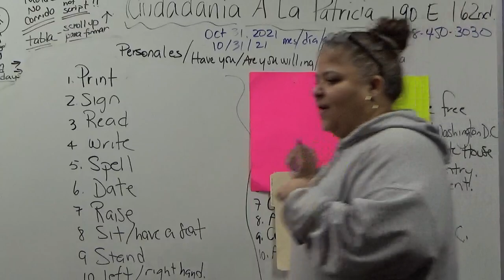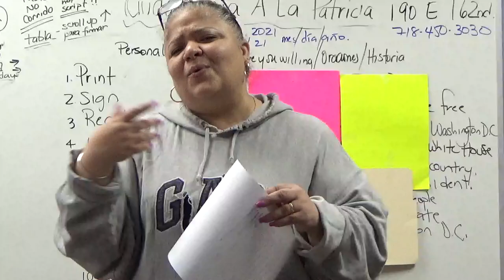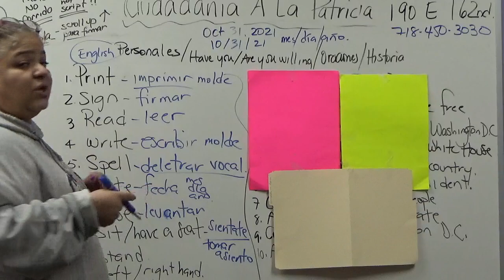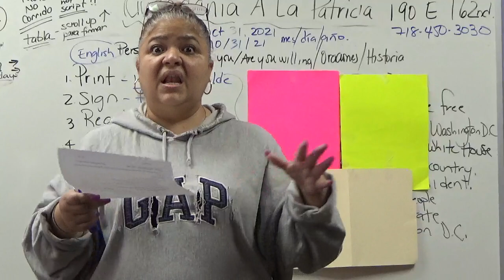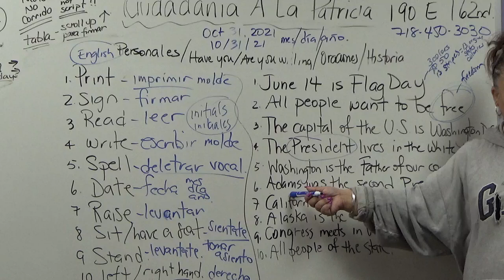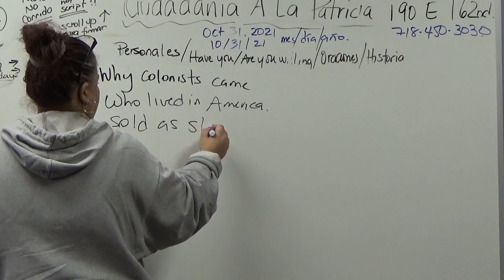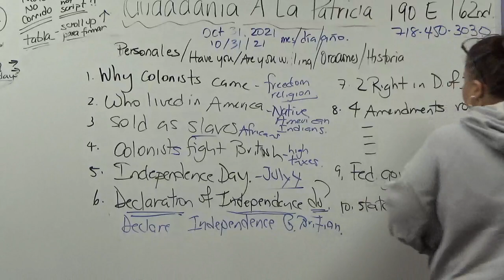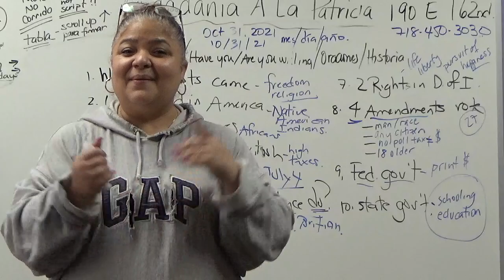ciudadania 10 31 21 ingles, oraciones, historia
ciudadania 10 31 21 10 mandatos de ingles, 10 oraciones, 10 historia